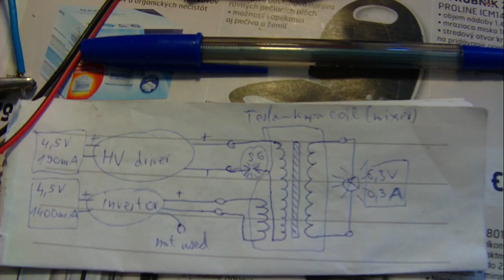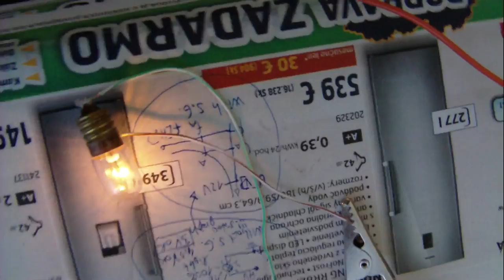Kapa energy device - next test - with schematic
HW: mini kapanadze device